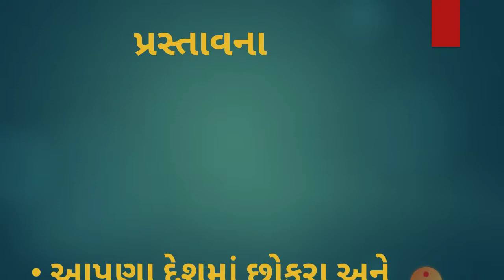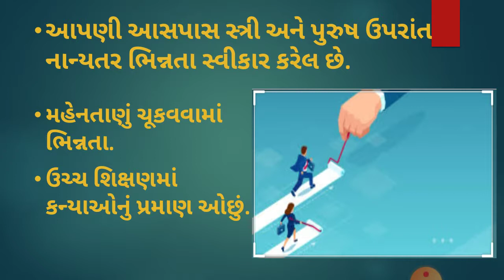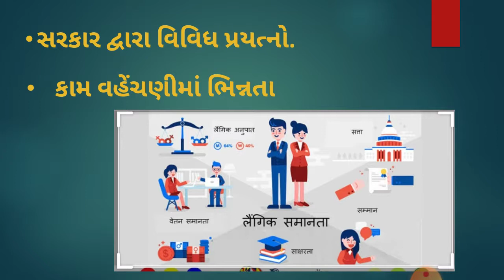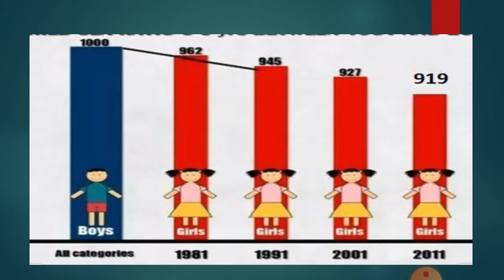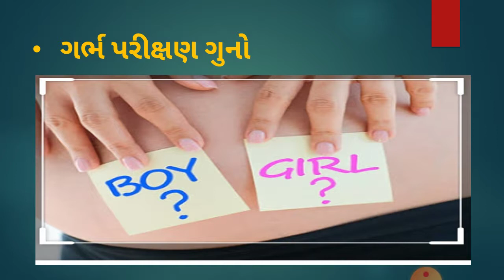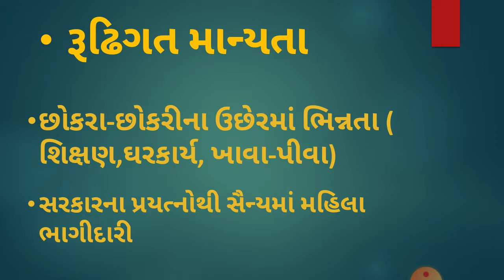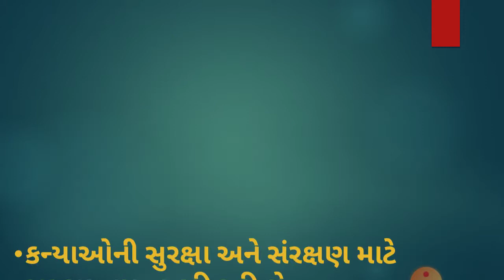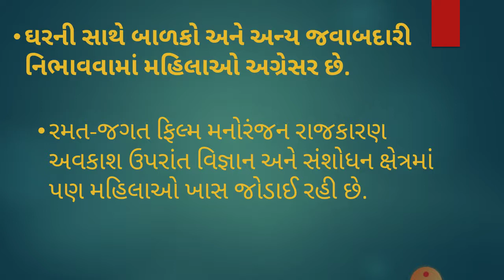MSLP STD -7 SUBJECT SOC.SCIENCE CH.- 16 જાતિગત ભિન્નતા (ભાગ-૧)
POOJABEN GAUSWAMI (SOC.SCIENCE TEACHER)